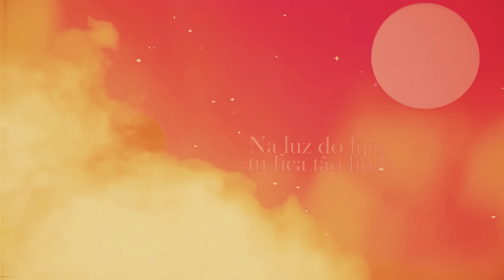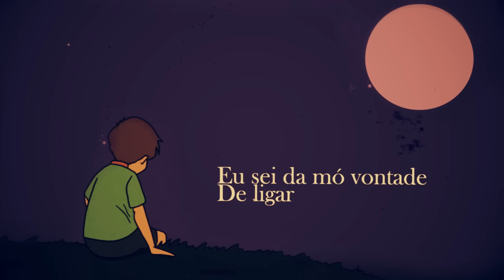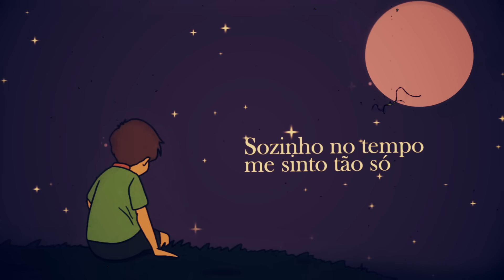Atlas - Af, que saudade dela (prod. Leni)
Prod. @skiinny_i
Desenho/thumb: Son Hoang

Sozinho no tempo me sinto tão só
Se o caso é complicado
A gente descomplica
Na luz do luar tu fica tão linda

Enquanto o sol não nasce
Ainda penso nela
Eu sei da mó vontade
De ligar
E a cama vazia
Antes ela não era
Aperto no meu peito
Af que saudade dela

A gente descomplica
Na luz do luar cê fica tão linda